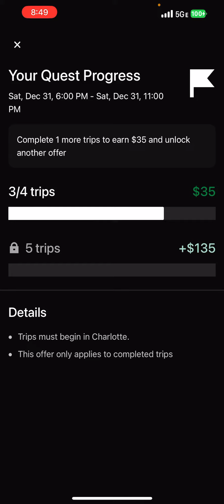Uber driver it’s going to be impossible for me to complete the entire quest for New Year’s Eve